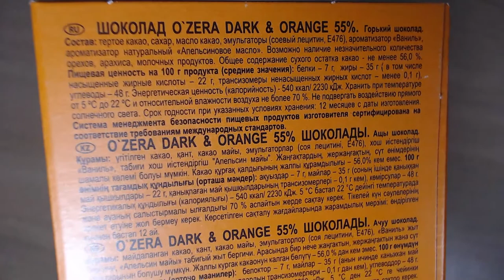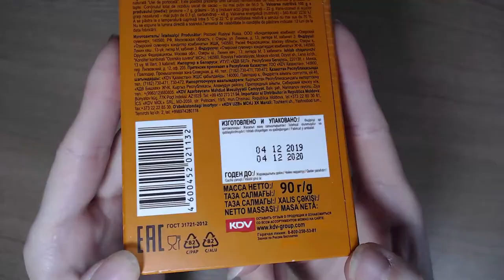Art Manij ОБЗОР O'ZERA Горький шоколад с апельсиновым маслом